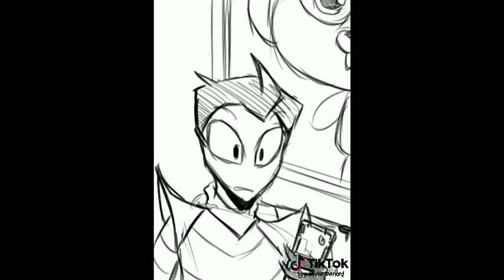How do you say seal in French? | Invader Zim Animatic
I've been laughing at this tiktok vid for hours